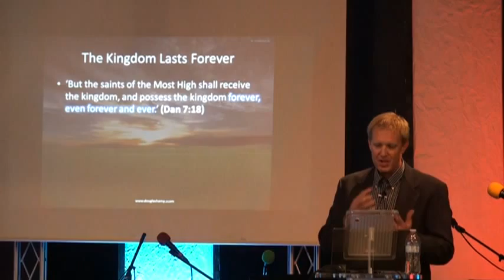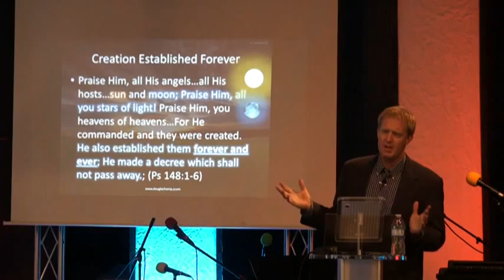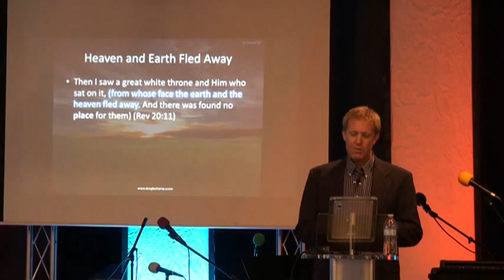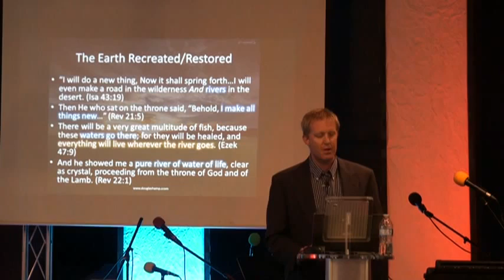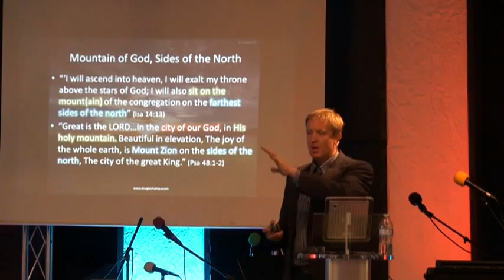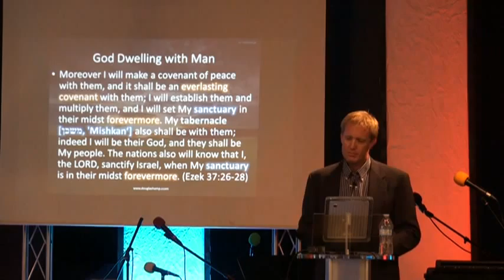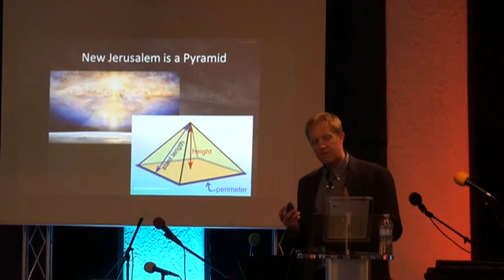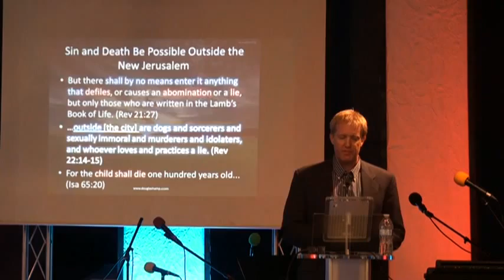Session 5 - Austin 2013 Supernatural Truth Conference: The Millennium: Heaven on Earth? by Doug Hamp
This is the fifth of 8 sessions at the 2013 Supernatural Truth Conference in Austin, Texas. This lecture was called, "The Millennium: Heaven on Earth?" and was given by Doug Hamp.

Sorry. I did not record these, so I had no control over audio quality.